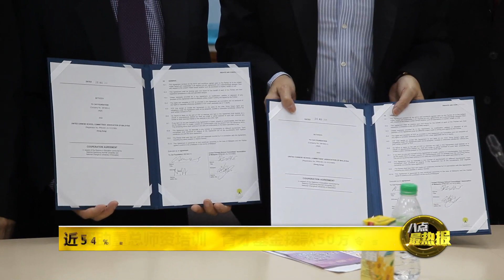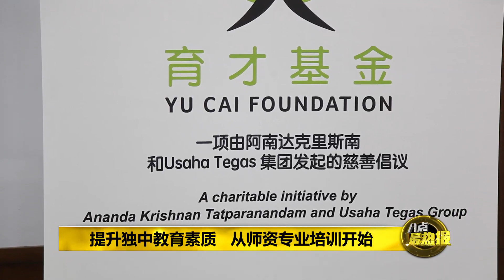Prime Talk 八点最热报 26/08/18 - 育才基金拨款50万资助董总师资培训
为了提升独中师资专业发展，育才基金将资助50万令吉给董总主办的教育文凭课程，让独中在职教师可以利用学校假期的空档，接受有系统的师资培训。